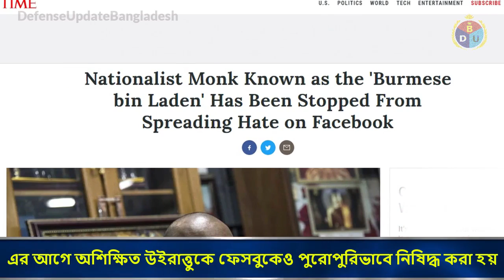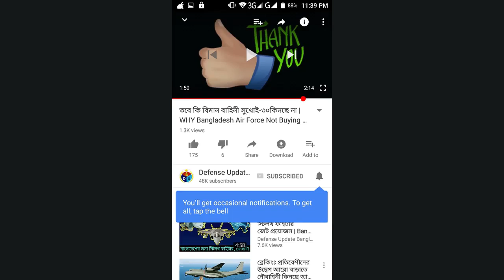উইরাথু হুমকি দিয়েছে আন্তর্জাতিক অপরাধ আদালতের জাজদের!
Burmese Buddha monk wirathu threatens International Criminal Courts against its approach to investigate into the rakhine state incidents.